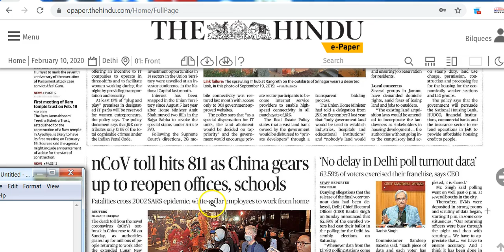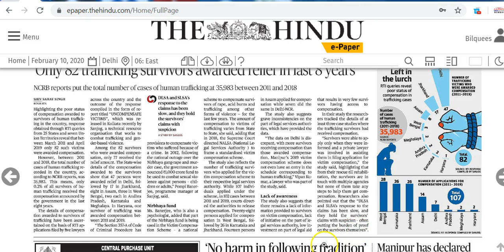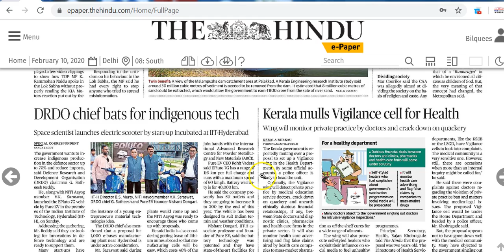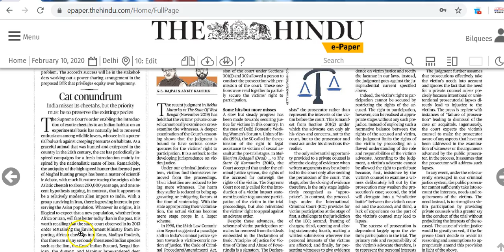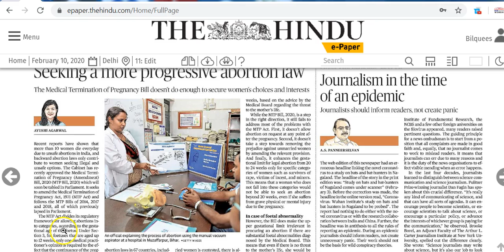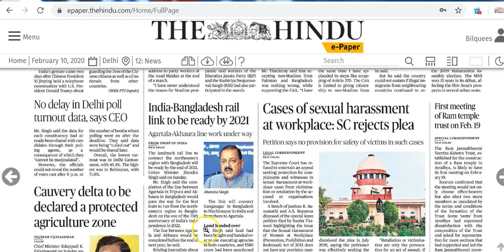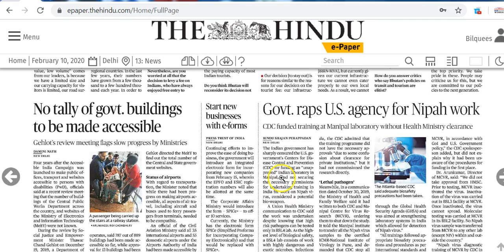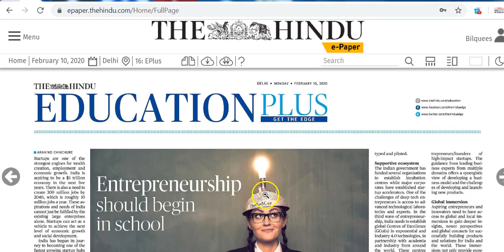IAS Daily Current Affairs 2020 | The Hindu Analysis by Mrs Bilquees Khatri (10 February 2020)